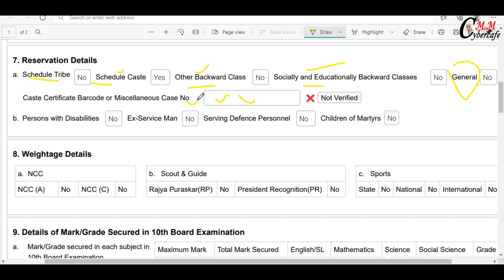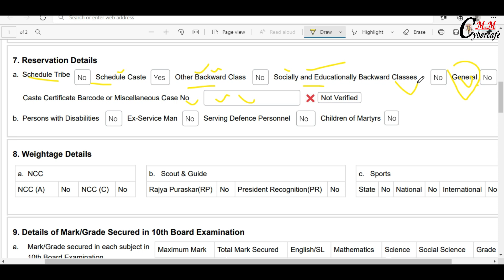ଯୁକ୍ତ ଦୁଇ +୨ ନାମ ଲେଖା ପାଇଁ କାଷ୍ଟ,ରେସିଡେଣ୍ଟ,ଇନକମ ସାର୍ଟିଫିକେଟ ଆବଶ୍ୟକ ଅଛିକି ନହିଁ ଦେଖନ୍ତୁ ! sams odisha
Important Documents for +2 Form Apply 2021 Odisha !! plus two admission 2021 odisha !! sams odisha

Video Topic
plus two admission 2021 odisha
sams odisha admission
sams odisha admission
+2 admission odisha
sams odisha
+2 admission 2021-22 odisha date
sams odisha.gov.in 2021-22
+2 admission 2021-22 odisha
college admission 2021 odisha
+2 form fill up 2021
plus two first year admission 2021